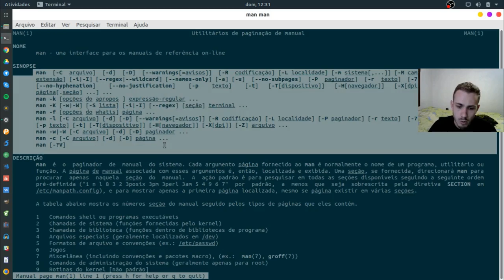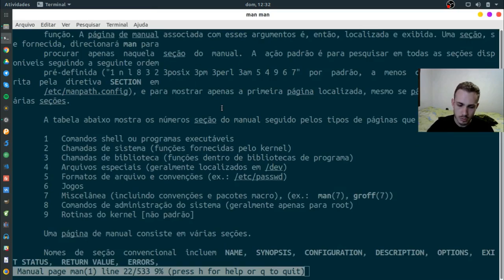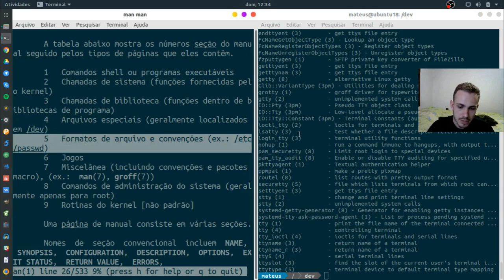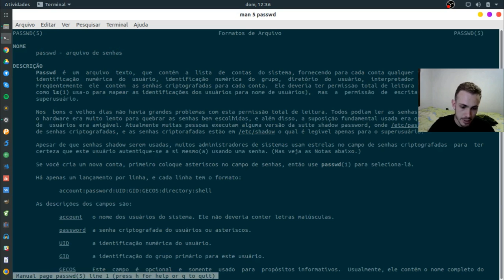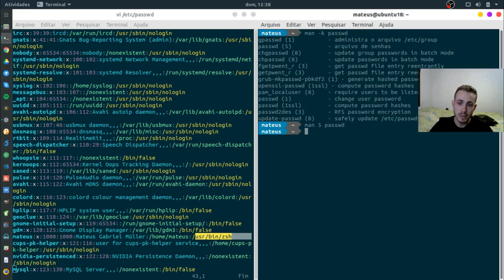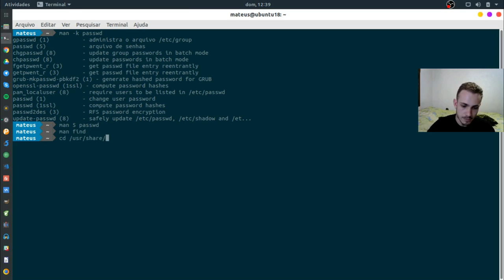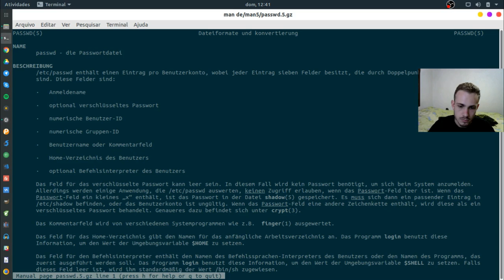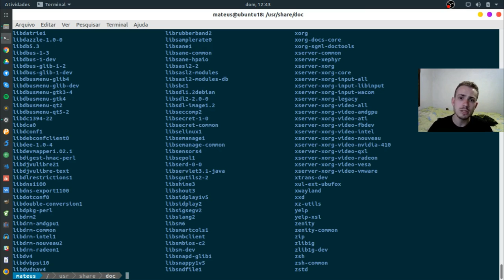Como ENCONTRAR e LER Documentações de Comandos no LINUX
Uma das maiores virtudes do Administrador Linux é saber onde e como encontrar informações sem a utilização da Internet, somente dentro do próprio sistema. E você, sabe como encontrar documentações?